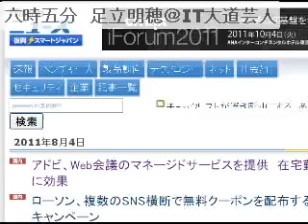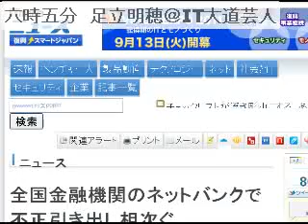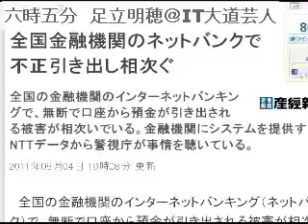2011/8/5 六時五分 ITニュース・コメントを５分間だけUstします。